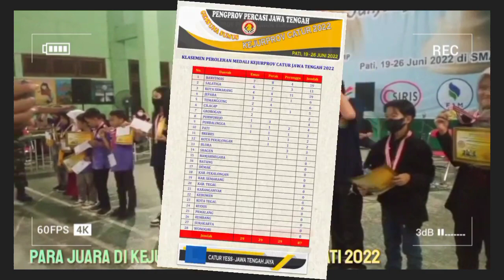MN BERTUMBANGAN _ dari "1001drama" KEJURPROV CATUR JATENG, PATI 2022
Banyak drama catur menarik yang belum diketahui dari perhelatan akbar tingkat propinsi di KEJURPROV JATENG di PATI - dari drama ARMAGEDDON yunior, fragmen Srikandi tim PON PAPUA Angel Ruth yang meraih perak hingga banyak MN yang bertumbangan.

THESSALONIKI _KTs